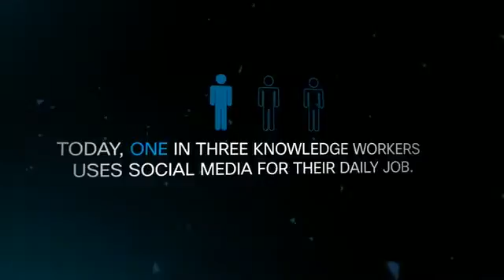The Digital Revolution is Upon Us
The future of collaboration will be to break down the separation of space and time. Collaboration with anyone anywhere is now a reality. With the relationship revolution enabled by technology, humans are able to create a new level of productivity and innovation within our society that is unimaginable. Social, Mobile, Video, Virtual - Collaboration in a post PC-World.